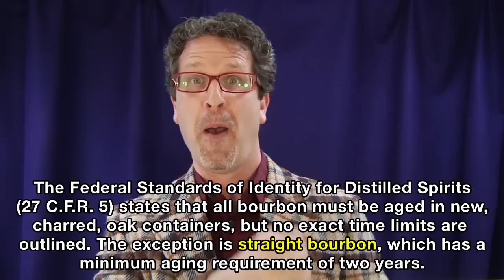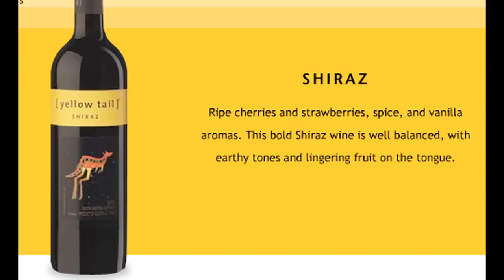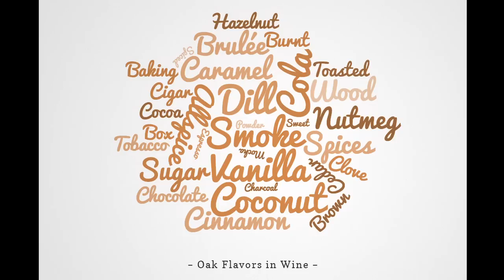Lecture 15: Barrel Effects (Barrel #3)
The Professor highlights the three broad categories of effects that wood has on wine (and whisky): that of adding color, of adding body, and of adding woody flavors/aroma. We also cover specific flavor/aroma descriptors that are imparted to wine from barrel aging